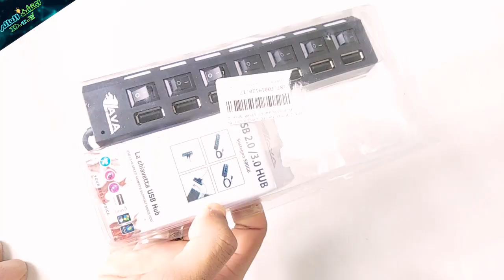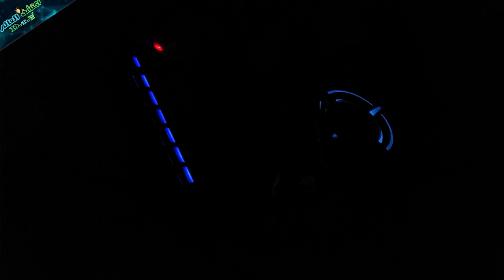100 منفذ USB 😎 التقنية_الرخيصة 😍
لدعمنا ماديا عبر باتريون 💖🧡 اغلبنا بيكون عنده مشكلة مع عدد مداخل الـUSB القليل 🙄 ازاي انا يبقي عندي منفذين USB و مطلوب مني اوصلهم بـالماوس و الكيبورد و الشاحن و السماعة و الفلاشة و الكاميرا و الميموري و الـRGB ؟ 🤷‍♀️ الحل هنا معانا في حلقة جديدة من برنامج التقنية الرخيصة علي قناة اكتشف العالم هنراجع مشترك الـUSB 😍💖

للشراء من souq ✅ :
/l6rH
للشراء من jumia ✅ :
/l6rI
للشراء من amazon ✅ :
/l6rJ
للشراء من gearbest ✅ :
/l6rK
للشراء من banggood✅ :
/l6rL
للشراء من aliexpress ✅ :
/l6rM